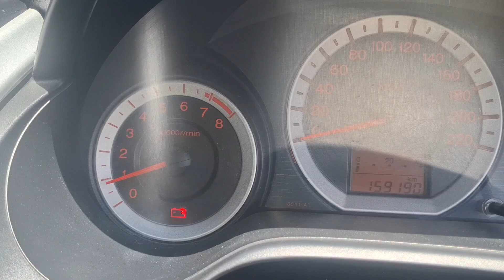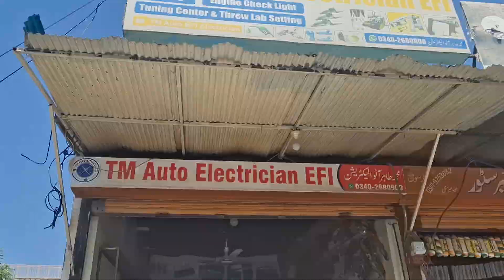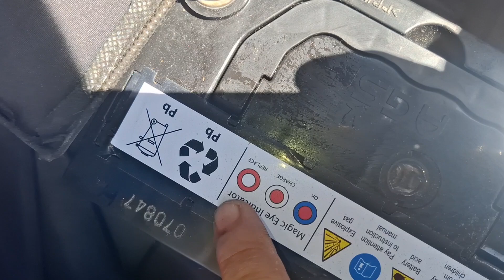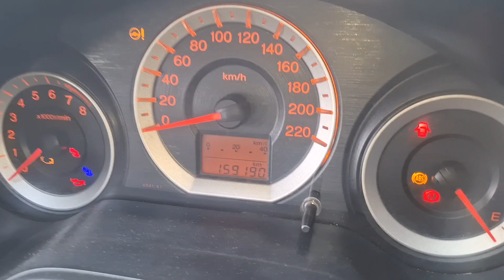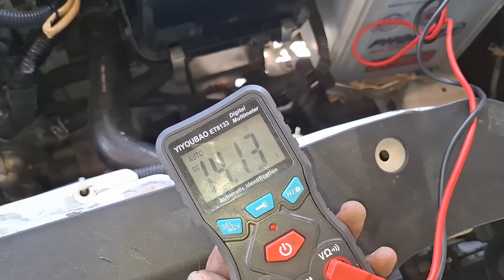Generator charging problem & Battery light engine sing on Honda city